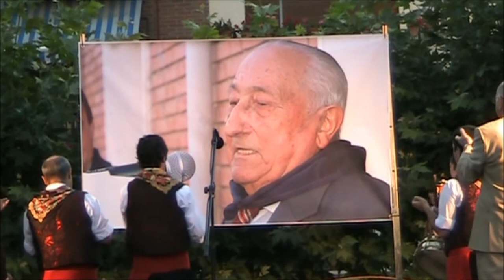Homenaje a Serafín Abeytua décimo aniversario en Albelda de Iregua 18/07/2009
Hoy se cumplen 10 años del homenaje a Serafín Abeytua en su tierra Albelda de Iregua.